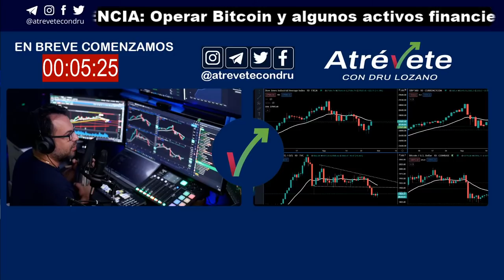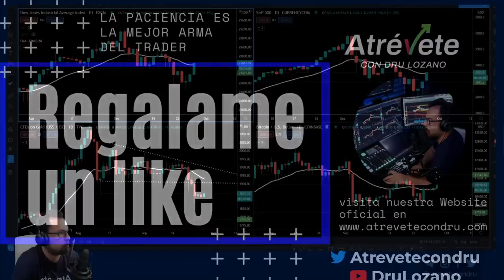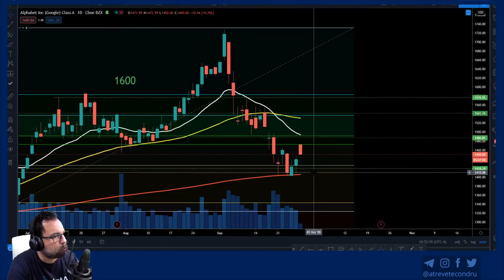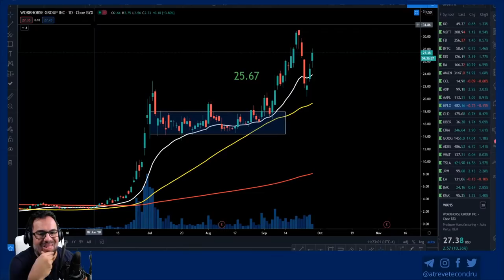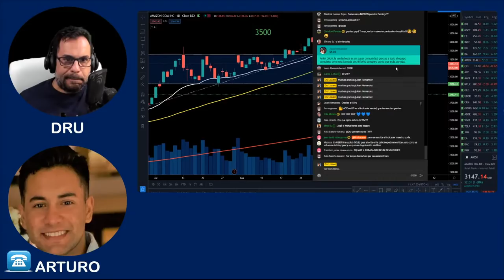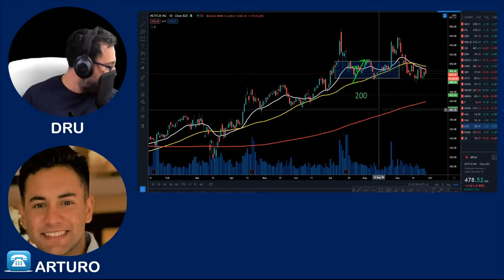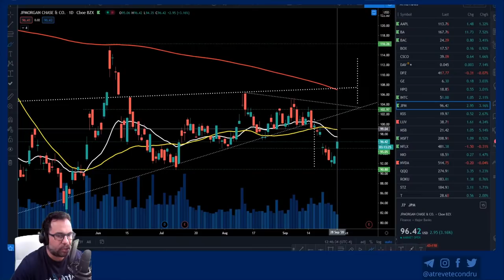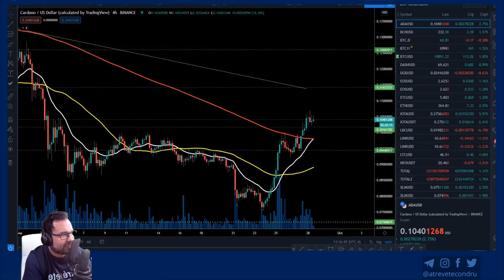BITCOIN Y ACCIONES ¿QUE SIGUE? ANALISIS TECNICO EN DIRECTO 9/28/20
El 9/28/2020, Hoy esperamos una continuación alcista pero tenemos a la EMA 20 en la diaria que podría evitar que el precio siga subiendo y conseguir un rebote bajista en este vídeo veremos qué hacer en circunstancias como estas todo en directo analizando el mercado en tiempo real.
Como siempre estudiamos el precio de bitcoin  y el de las acciones  que nos puedan dar punto de entrada y otras acciones que cotizan en la bolsa de valores americana, buscamos señales, noticias y oportunidades de trading o inversión, estudiamos estrategias para mejorar el rendimiento de las operaciones, todo en directo mientras operamos los mercados financieros.

En este directo analizamos gráficas, algunas noticias y señales que nos pueden ayudar a proyectar el comportamiento del precio para determinar posibles entradas y salidas en los diferentes mercados. Todo en tiempo real, análisis técnico de bitcoin y otros instrumentos financieros, aprendemos a predecir posibles niveles de precio que podrían tener los instrumentos financieros en los próximos días. Tienes la oportunidad de hacer tus preguntas, y aprender viendo cómo se opera con profesionales con cuenta real los instrumentos financieros a corto, mediano y largo plazo.

Familia atrevida, tengo estos enlaces de afiliados, para compartir con ustedes los productos que uso personalmente con los que me ha ido muy bien, Estos enlaces ayudan a mantener la operativa de este canal donde la información es gratis. El aporte de los referidos es para invertirlo y mejorar la calidad de este canal, que es para tu beneficio, Si quieres apoyarme, ¡utiliza cualquiera de los enlaces de afiliados a continuación y deja un me gusta y Suscríbete! Muchas Gracias

ATENCION SOLO PARA LA COMUNIDAD
Gánate 20$ con OKEX solo para los miembros atrevidos de la comunidad Atrévete:
1.Siguiente enlace y pase KYC 1;
2. Deposite al menos 100U en la cuenta OKEX y realice una operación, la transferencia interna no es elegible;
3. Los primeros 100 participantes elegibles serán recompensados con 10u. Para los participantes que depositen 100u comprando criptomonedas, se entregarán automáticamente otros 5-10u.
4. La recompensa se distribuirá dentro de los 7 días posteriores a la campaña;
5. Cualquier comportamiento de trampa como registro malintencionado, comercio o contabilidad múltiple será descalificado en este evento;
6. OKEX se reserva el derecho a la interpretación final;